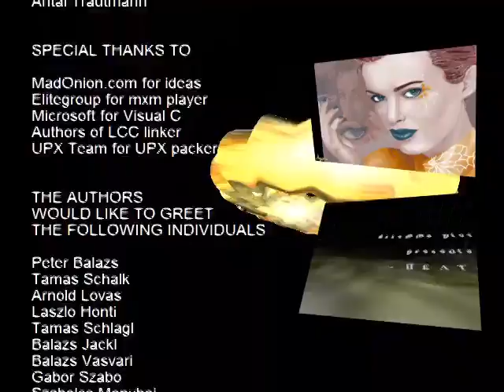Dilemma - Accelerator 042 beta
ACCELERATOR by Dilemma
An OpenGL 64k intro.

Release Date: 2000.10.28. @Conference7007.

CREDITS:

Programming - NAP
Picture - EZAH